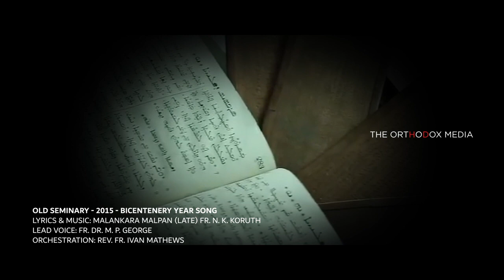Seminary Day | സെമിനാരി ദിനം | October 3